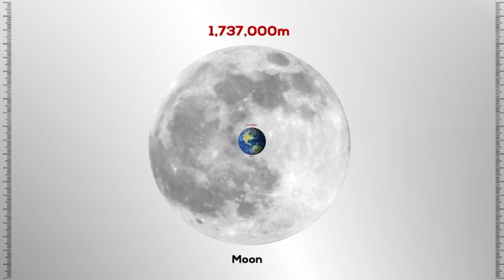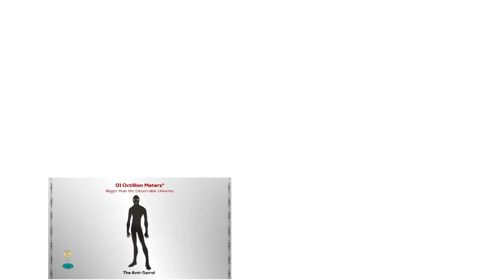Biggest Monsters in the Universe New Secret Meme